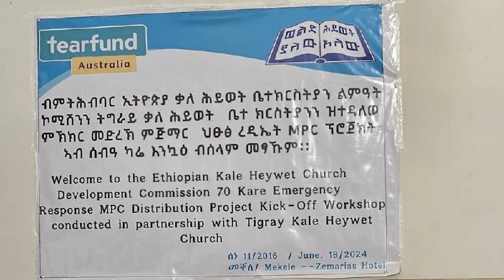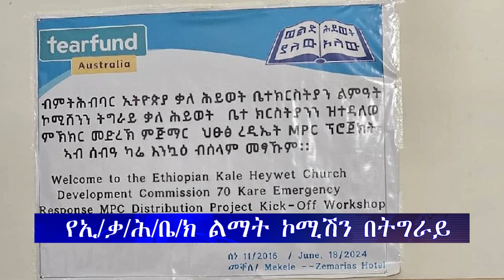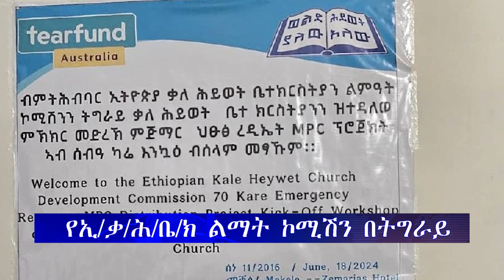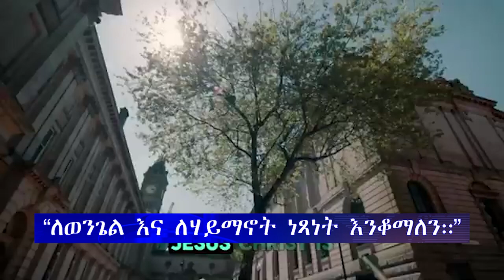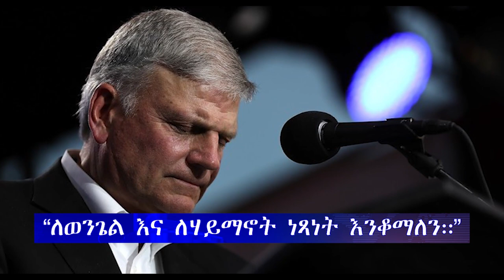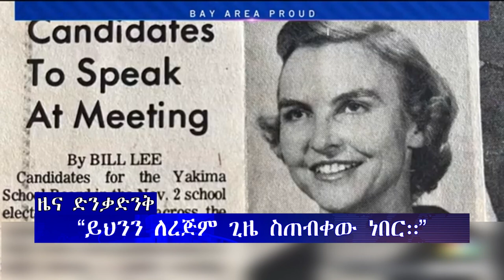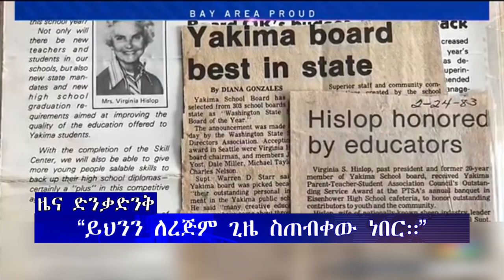ሕይወት ዜና ስኞ 17/10/2016